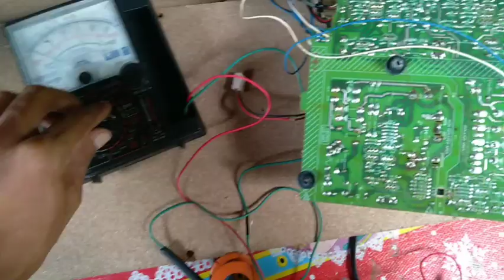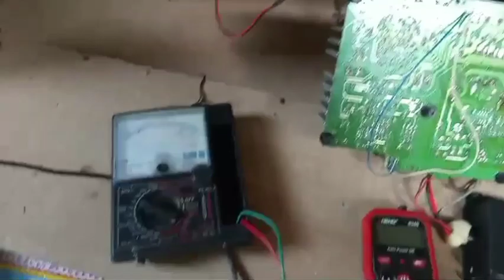cara serpis speaker active polytron mati konslet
Serpis speaker polytron mati konslet